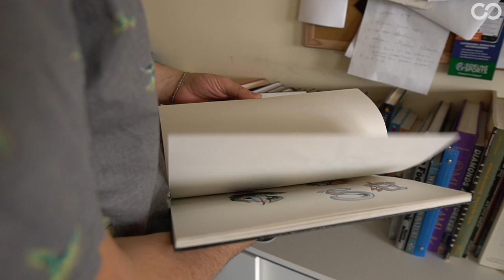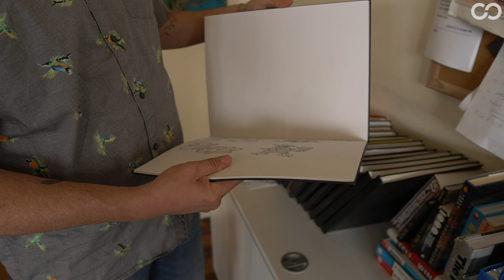Logo Love Episode One: Logo History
Welcome to the first edition of Logo Love, a series where we dive into the unique world of Minor League Baseball (MiLB) logos and team names.

Jason Klein and Casey White, Partners at Brandiose Studios, have worked for more than 100 professional sports franchises to create branding materials to tell the team's story to the fans. They sat down with each other to talk about the history of some of the interesting team names in MiLB, their methods for conceptualizing logos, and more.